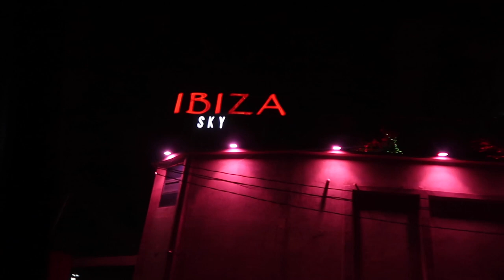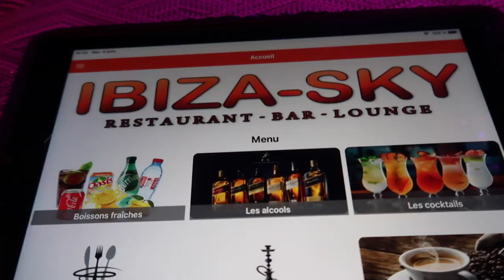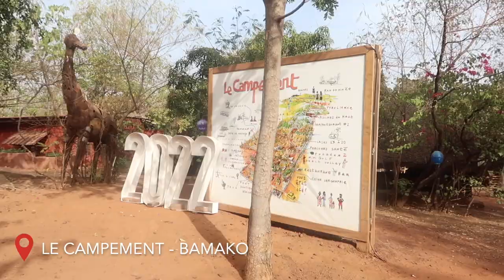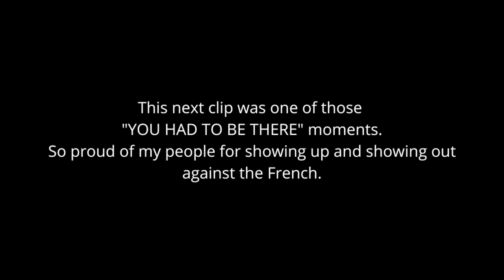MALI 🇲🇱 VLOG PT 2 | BAMAKO VLOG 2022 | TIMAA D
Thank you all for coming back every single week and enjoying my content! I appreciate each and every single one of you guys! And I hope to see you all in my next video!